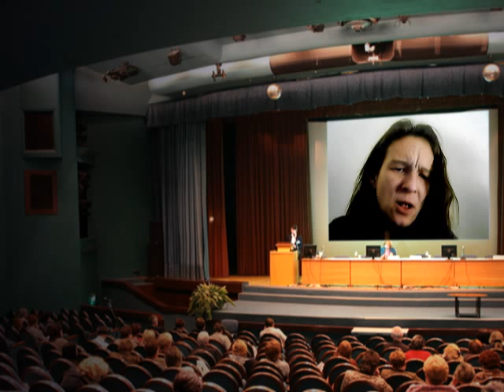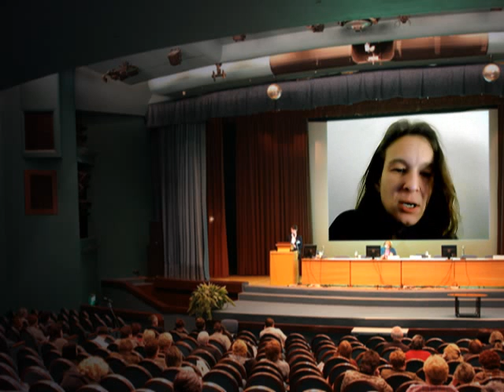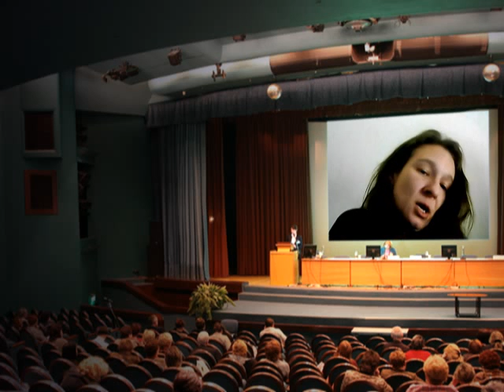A Challange to all self labeled Christians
A more detailed follow up of why I stopped believing in god that led me to challenge anyone and everyone who titles themselves christian or catholic to research, reflect and decide if they really are living as Jesus would.  Once that is decided I challange all who are not to start now.